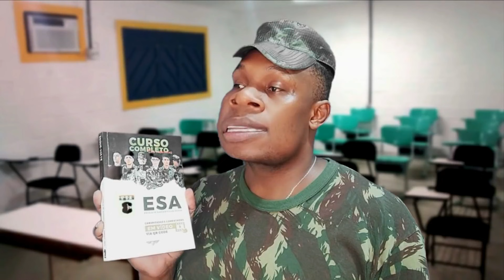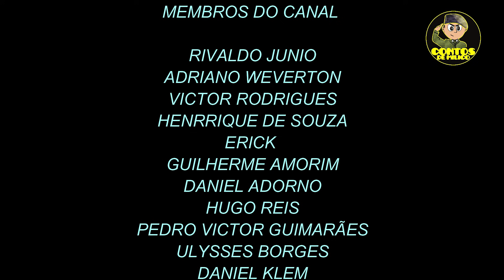🔰🔰 Especial Jornada Do Enzo, Do Internato ao Campo Básico!🔰🔰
Acompanhe agora, a jornada do Enzo, do internato até o campo básico! Fique por dentro de todas as bisonhices do recruta mais monstro do Exército Brasileiro!

✅ ATENÇÃO!! Temos uma NOVIDADE  para você!! Conheça o Método QR, Curso Preparatório para ESA! Saia na frente de milhares de candidatos! Vagas limitas!
Tenha um super DESCONTO com o link do (Contos De Milico)!!

✅ Clique aqui para jogar o melhor jogo de Futebol Manager Online e GRÁTIS!

✅ Conheça o Melhor Curso preparatório para o concurso da EsPCEx Curso O Patriota!

✅ Curso de Redação Para Carreiras Militares!

✅ Você quer receber Figurinhas  Exclusivas do Enzo e do Sargento Matias, para usar no seu Whatssap?
Seja Membro do nosso canal e tenha acesso ao nosso grupo Exclusivo De Membros